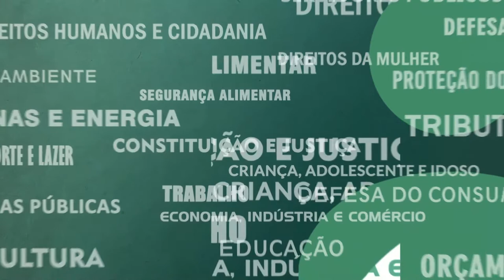Resumo Comissões - Com. Trabalho e Dir. Humanos - Acesso à água